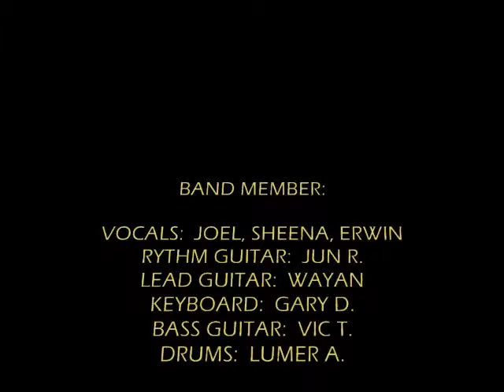MANILA - lumerski cover